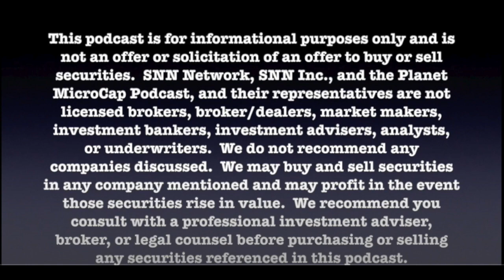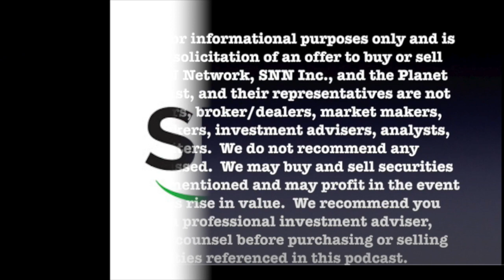The Investors Roundtable #43: Addressing Oil & Gas Headlines and Global Energy Dynamics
For this episode of The Investors Roundtable (#43), we discuss all things energy. Since our last roundtable episode, in which Josh Young was participant, the geopolitical landscape has changed considerably following the horrible invasion of Ukraine by Russia. These actions have had a tremendous impact on the world with ripple effects across all industries. However, for our purposes today, with all the headlines on Oil & Gas, Energy and average national price of gas going up every day, I invited Josh back on so that Steven, Kevin and myself could ask every question we could.

The Investors Roundtable, hosted by Robert Kraft, is a show exclusively on the SNN Network YouTube Channel, where investors meet to talk about finance and investing topics and share their insights with other panelists and. you! Every week, you never know who might be joining our panel or what topic will be discussed - just have to tune in every Friday to find out.